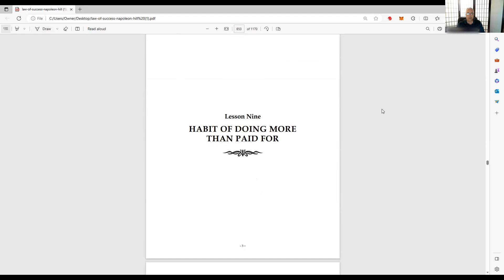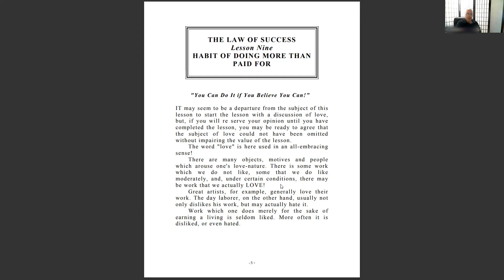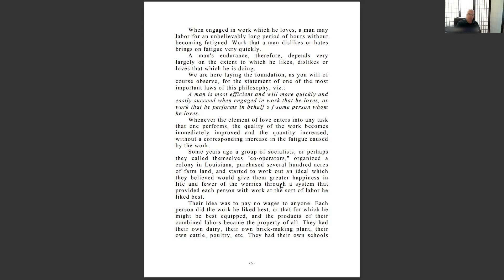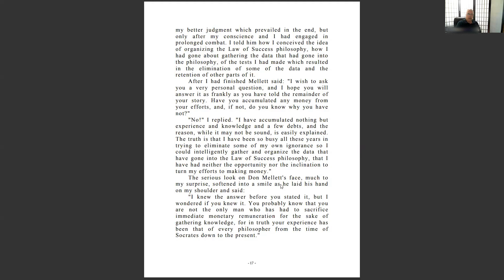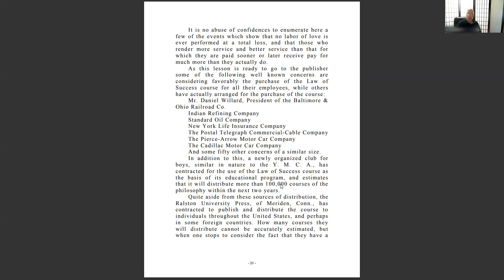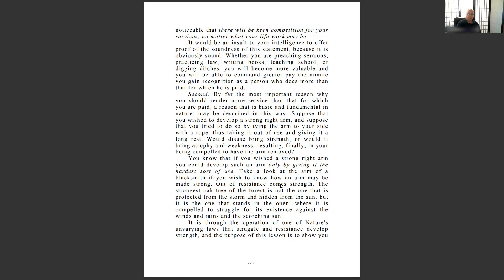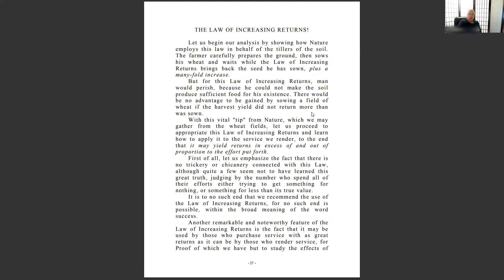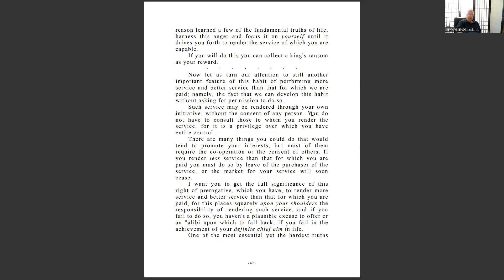The Bible of Success, The Law of Success, as Applies to You Today: Lesson 9 Habit of Doing More ...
Lesson 9: The Habit of Doing More Than Paid for
Napoleon Hill's The Law of Success in Sixteen Lessons has been a staple for anyone looking to move forward in their career and life with greater precision and accuracy. It supplies a wide array of lessons that most people (according to some like Earl Nightingale, Napoleon Hill, and Tony Robbins) never come upon or are never exposed to, thus the reason why 90-95% of people don't live a fulfilling life.

I will explain straightforwardly how you can utilize these principles and ideas to greater effect, not only for you but for all those you come in contact with.

Here's where you can go for courses to help you get locked into a solid career path

If you need more information on education, success, achievement, or simple inspiration, go